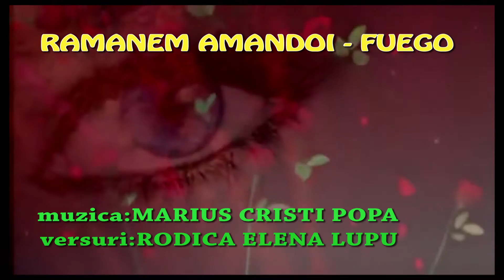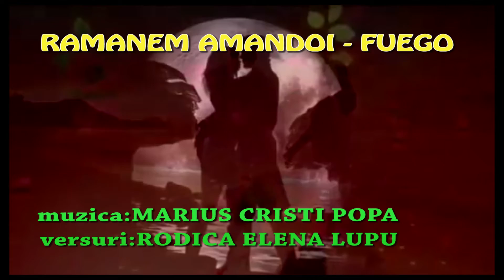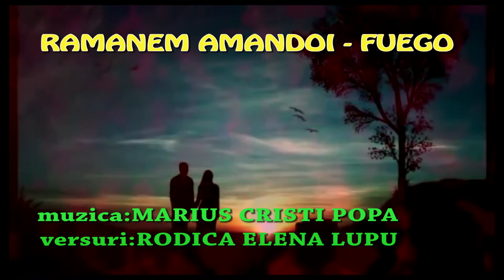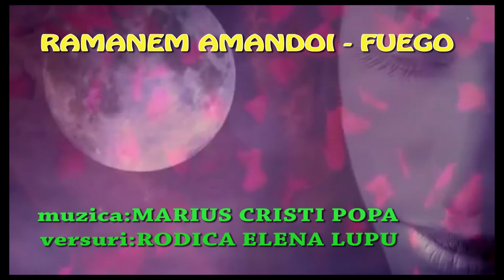Fuego - Ramanem amandoi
Muzica: Marius Cristi Popa
Versuri: Rodica Elena Lupu
Orchestratie: Cristian Dutu